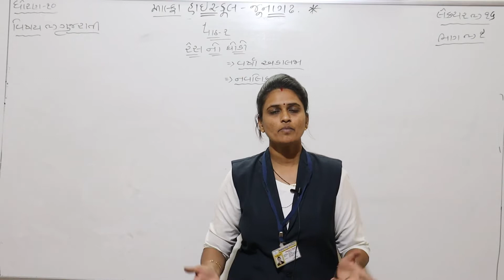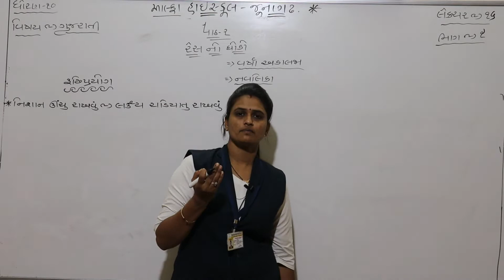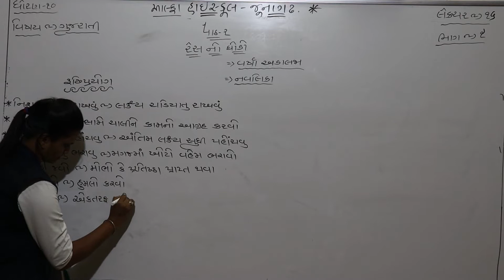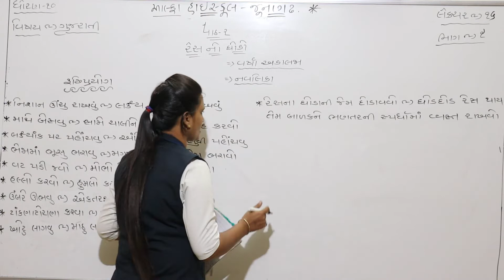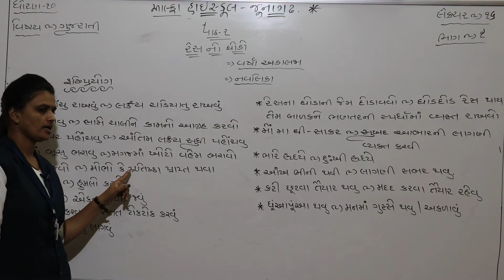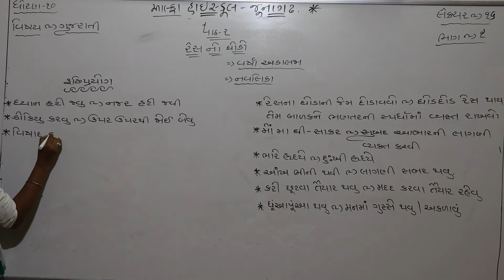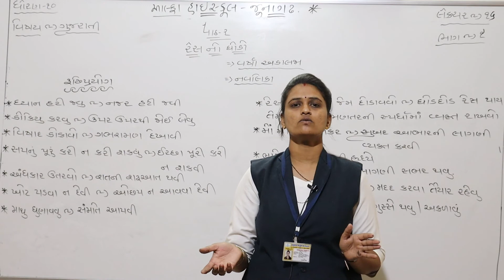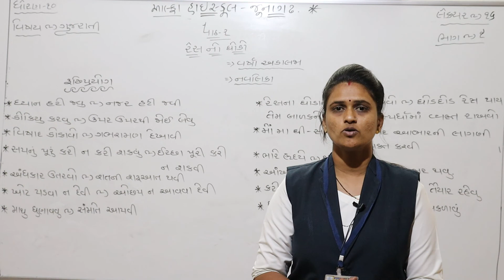ધોરણ ૧૦ ગુજરાતી લેકચર 16 ભાગ 2